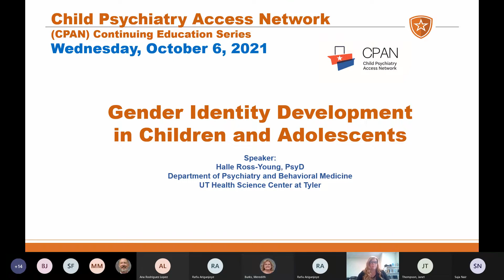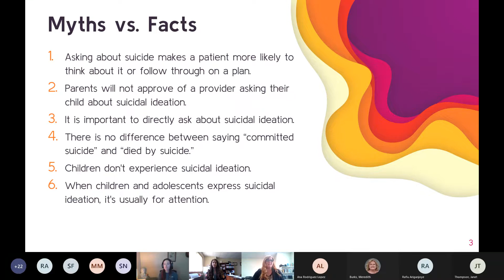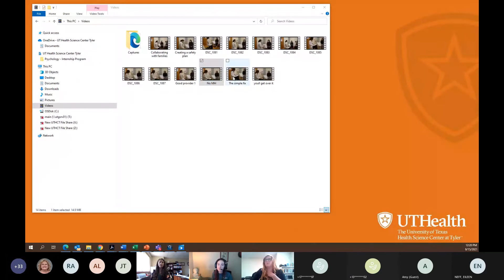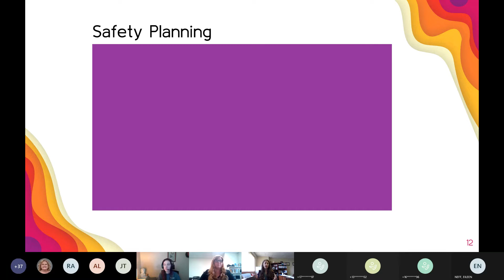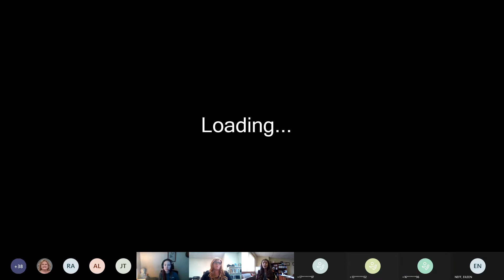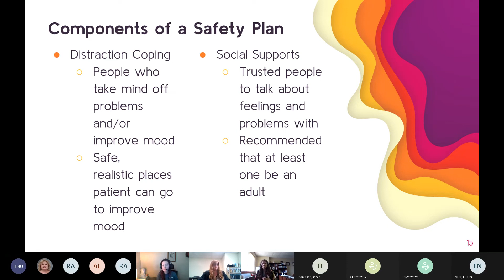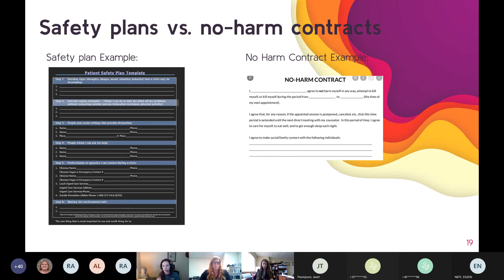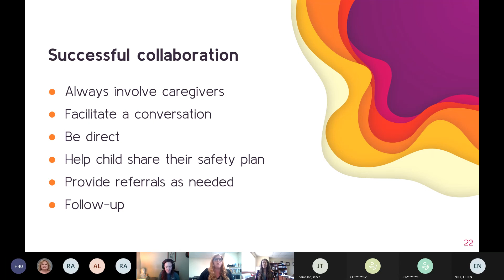Addressing Suicide in Pediatric Primary Care: Translating Knowledge into Practice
Objectives:
* Identify ineffective ways to screen for suicidal ideation in a primary care setting
* Implement effective risk management strategies.
* Demonstrate collaborative safety planning with children and caregivers
* Identify elements of an effective crisis protocol